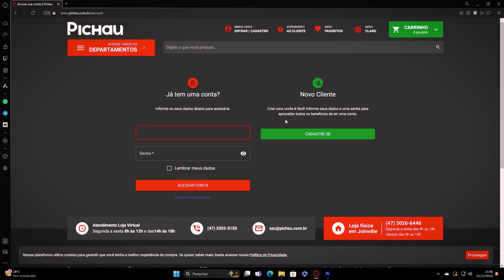DICAS PARA SE PREPARAR PARA ESSA BLACK E NÃO PERDER NENHUMA OPORTUNIDADE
Confira agora esse vídeo com algumas dicas básicas mas muito valiosas para você aproveitar todas as promoções dessa Blackfriday na Pichau

Se adiante e fique na frente de muita gente para garantir aquele PC gamer dahora

A live vai acontecer no canal da Pichau, amanhã dia 23/11/2023 a partir das 09:00am